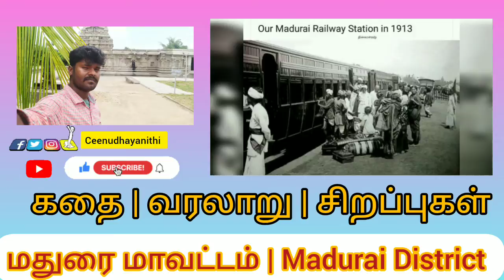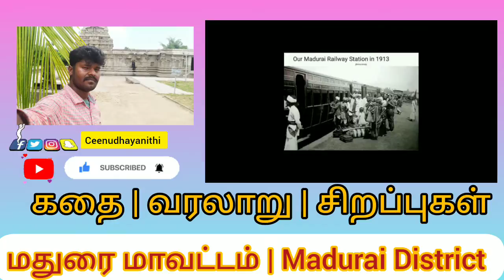Madurai District History Explained | Tamil | Ceenudhayanithi